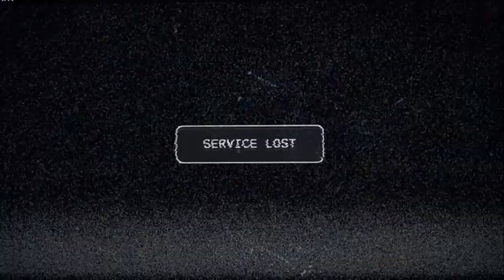FarCry®5 Eden gate